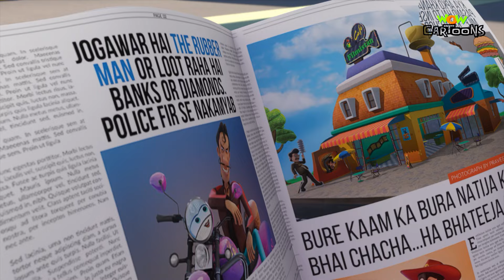Chacha Ji Hogaye Laapata | Chacha Bhatija Cartoon Compilation 14 | Season 1 | Hindi Cartoons